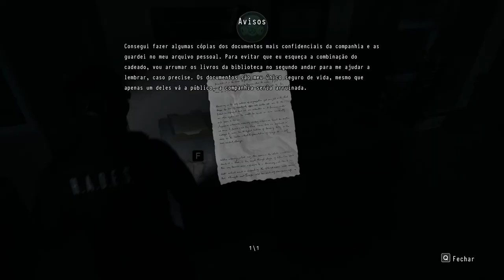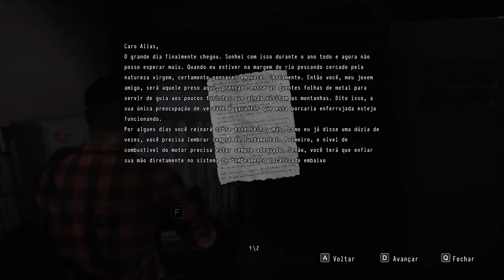DAYMARE 1998 CAPITULO 2 I DETONADO I RESIDENT EVIL 2 REMAKE ?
DAYMARE 1998 CAPITULO 2